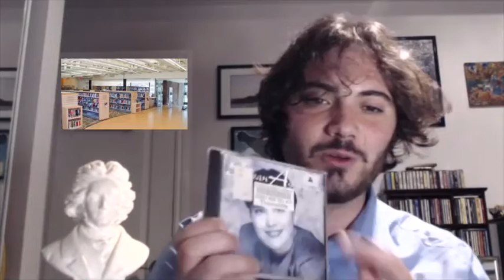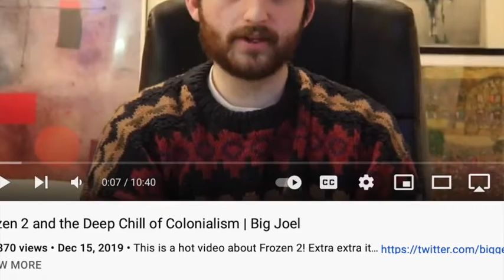Close Listening: Reviewing Susan Aglukark's Arctic Rose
Zach checks out an album by Susan Aglukark, a singer who's name he'd previously only seen in Canadian school textbooks.

Zach's Stuff